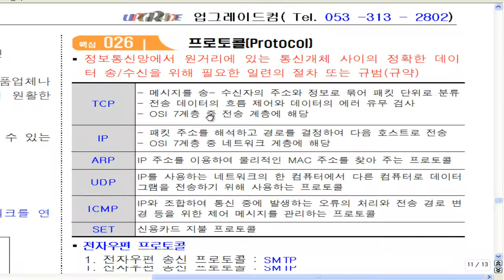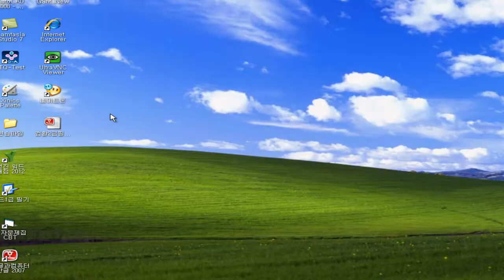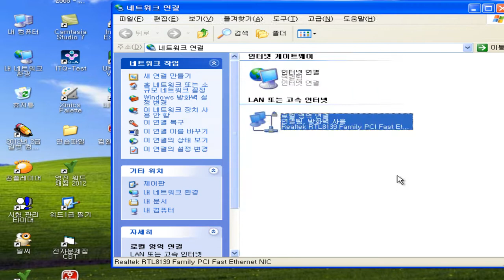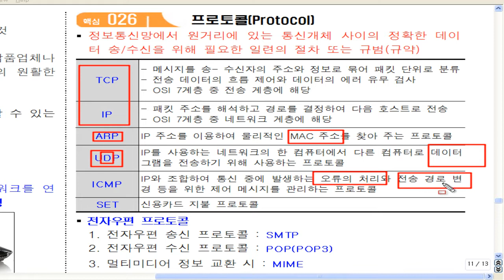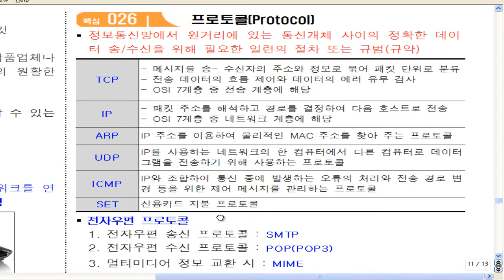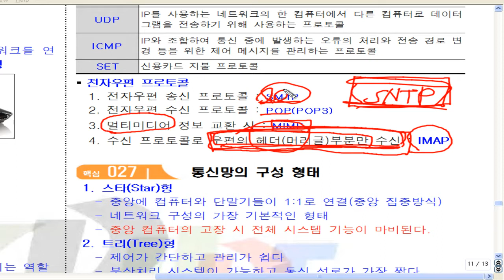워드1급 필기 [3과목] - 핵심26_프로토콜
워드프로세서1급 필기!
 3과목 - PC 기본상식
핵심26_프로토콜

2012년에 제작한 동영상입니다.
제가 지금은 컴관련일을 하고 있지않아 파일 정리하면서 도움이 되었으면하고 올리고 있습니다.
오래된 동영상이지만 도움이 되었으면 좋겠습니다. ^^